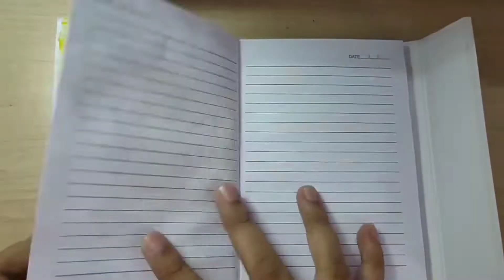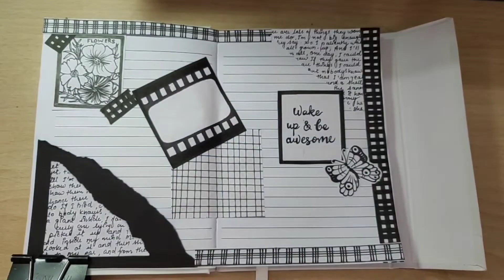Black & white journal using handmade journal items🖤🤍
In this video I'm using handmade Journal items to make a beautiful black and white journal🖤🤍

Let me know in comment section how is it?